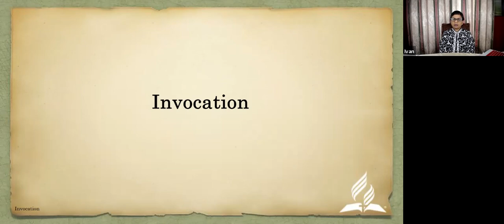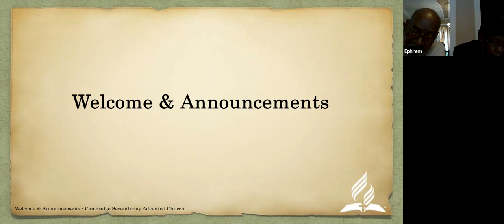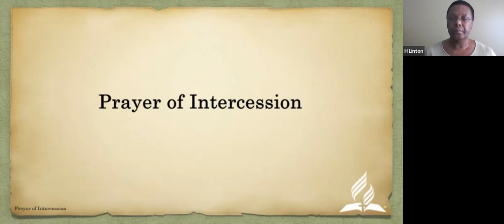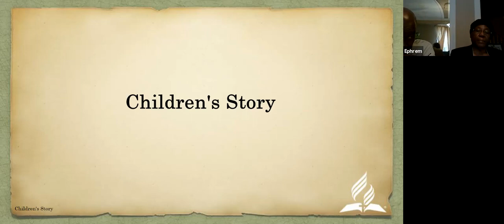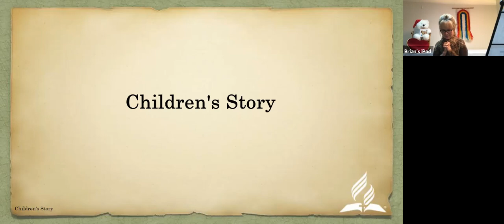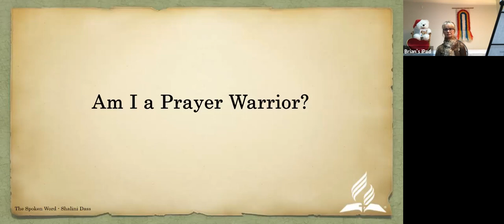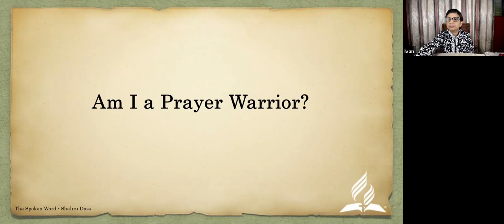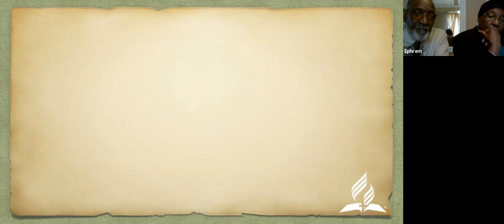12 05 2020 Sabbath Service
Am I a Prayer Warrior?
By Shalini Dass